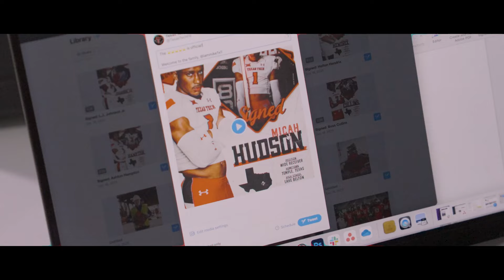Texas Tech Football: 100 Days until Football | May 23, 2024